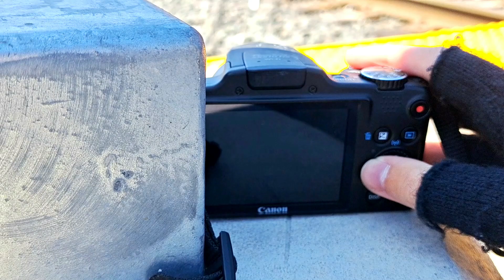10 minutes of an ES44AC engine idle